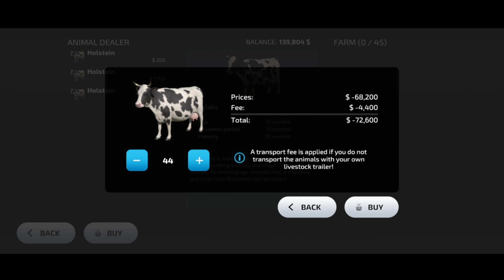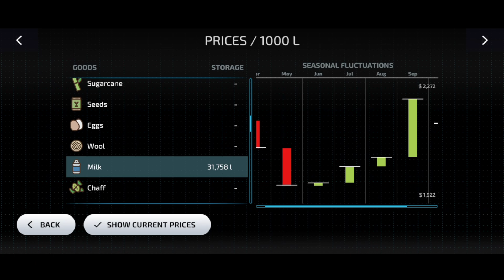cow's in farming simulator 23 NEUBRUNN gameplay #16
farming simulator 25 coming

Farm sim 23 news
Farm sim production chains
Farming simulator 22 let's play
Farming simulator 22 mods
Farming simulator tips
Fs23 cow feeding
Fs23 trailer
austin farmer fs19
farming sim 22
fs 22
fs19 new mods console
fs19 news
fs22
fs22 start from scratch
fs23 crops
fs23 news
fsnews
Farming sim 22
Klutch simulations
farm sim start from scratch
farming simulator 22 map
farming simulator 23 djgoham
farming simulator start from scratch
fs22 high country duramax
fs22 live stream
fs22 stock check mod
john deere